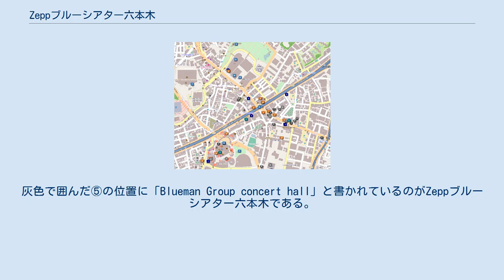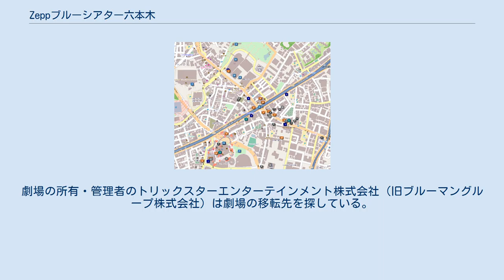Zeppブルーシアター六本木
Zeppブルーシアター六本木（ゼップブルーシアターろっぽんぎ）は、東京都港区六本木にあった劇場。
客席数901席。
 六本木中心部の地図。
灰色で囲んだ⑤の位置に「Blueman Group concert hall」と書かれているのがZeppブルーシアター六本木である。
 2007年12月1日、ブルーマンのアジア初となる日本でのロングラン公演の専用常設劇場として開設。
法人向け一括請求サービスを展開する株式会社インボイスが命名権を取得し「インボイス劇場」として開場された。
 劇場内は黒で統一、照明機材に徹底した明かりモレ防止とハレーション対策を施すなど、ブルーマンのパフォーマンスに最適となるよう構築。
ロンドンおよびアムステルダムの専用劇場と同規模の900席となっている。
2009年9月には来場者40万人を超え、同年11月29日で千穐楽をむかえるが、直後から熱烈なラブコールを受け、異例のスピードでの再演が決定した。
 2010年4月29日からの再演にあたり、劇場名は「六本木ブルーマンシアター」と変更された。
ブルーマングループの公演は4年に及び、2012年3月31日までの通算1388公演をもって幕を下ろした。
 2012年4月、ブルーマン公演の終了に伴い「六本木ブルーシアター」と改称。
同年9月から12月にはマイケル・ジャクソンの軌跡を辿るライブ『THRILLER LIVE／スリラーライブ』 が開催された。
 2013年4月からは芸能プロダクションアミューズと業務提携し、「アミューズ・ミュージカルシアター」と改称してオープン。
開業当初は韓国ミュージカル専用とし、年間8〜10作の韓国のミュージカルが上演する予定であった。
しかし客席の半分も埋まらないなど稼働率が低く興行的にも失敗したことから方針を転換。
同年12月にはアミューズ所属のアイドルグループさくら学院のライブイベント、ゴスペルミュージカルなどを開催。
虎姫一座による『東京モダンガールズ　～天海からの贈りもの～』公演の千秋楽公演となった2014年4月6日をもって劇場使用契約が満了。
わずか1年で閉館となった。
 2014年4月以降は再び名称が「六本木ブルーシアター」に戻る。
舞台のほか、乃木坂46や@JAMなどライブイベントも開催されるようになる。
 2015年1月1日付でZeppライブ、劇場の所有・管理者であるトリックスターエンターテインメントなど8社の共同運営による「Zeppブルーシアター六本木」として再開業。
 2017年11月12日に土地使用契約の終了に伴い閉館。
劇場の所有・管理者のトリックスターエンターテインメント株式会社（旧ブルーマングループ株式会社）は劇場の移転先を探している。
2019年現在、劇場の跡地の今後の利用については未定となっている。